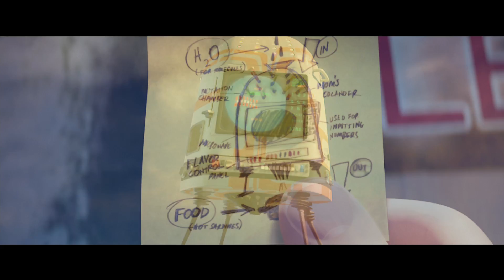Cloudy With A Chance Of Meatballs 2 - International Trailer - HD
Cloudy with a Chance of Meatballs 2 is an upcoming American 3D computer-animated comedy film produced by Sony Pictures Animation. The film is the sequel to the 2009 film Cloudy with a Chance of Meatballs, based on the Judi Barrett's book Cloudy with a Chance of Meatballs.